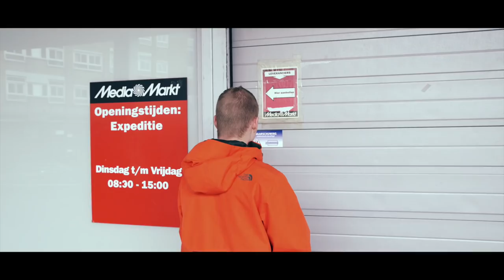10 Jaar Media Markt Zoetermeer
10 Jaar Media Mark Zoetermeer The Movie!!!